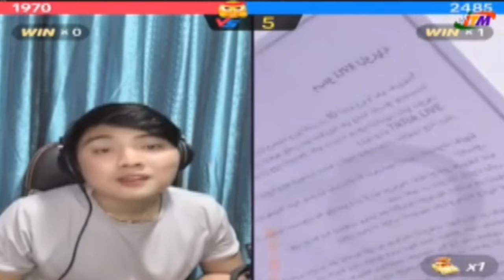Suresh Lama With Dr Aleeya Shoaib Live 🔴 Dr Aleeya Shoaib Buying New House 100..? Crore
Suresh Lama vs Dr Aleeya
Suresh Lama vs Aladdin Pakistan
Pakistan vs Nepali tik tok live
yousif tik tok live
tik tok big match yousif Pakistan🇵🇰
Aayush vs Alizeh
viral tiktoker
best couple in tik tok

your queries.
suresh Lama tik tok live
suresh Lama tik tok live song
suresh Lama tik tok live video
suresh Lama gf Pakistani
Dr aleeya Shoaib vs suresh Lama tik tok live
Dr Aleeya bf. Dr Aleeya boyfriend
Dr Aleeya husband
Suresh Lama tik tok live with naina/ Ayesha
Dr Aleeya Shoaib new video
Dr Aleeya Pakistan girl trading video